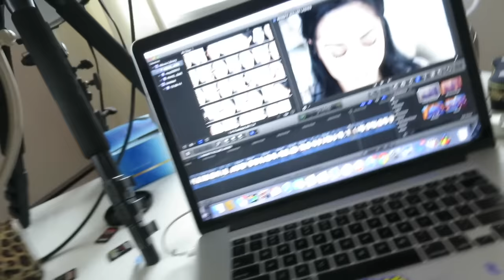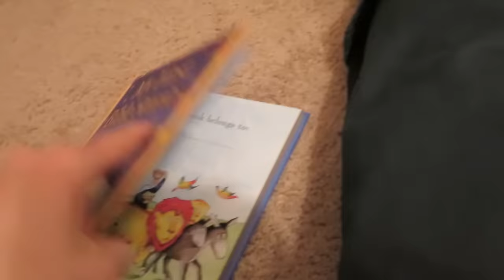FOOD HACK EVERYONE MUST KNOW! - February 03, 2016 - ItsJudysLife Vlogs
Judy's Links

Benji's Links

Vlog Camera We Use:

Blendtec Blender